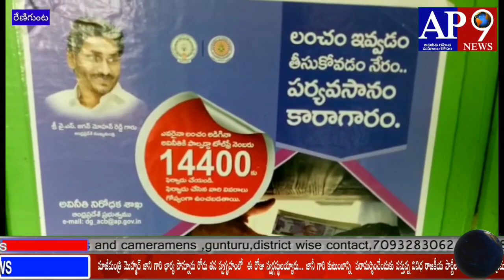ప్రభుత్వ కార్యాలయాల్లో అవినీతి ప్రక్షాళనకు నడుంబిగించిన ఏసీబీ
విజయవాడ

సీఎం ఆదేశాలతో ప్రభుత్వ కార్యాలయాల్లో అవినీతి ప్రక్షాళనకు నడుంబిగించిన ఏసీబీ

లంచావతారాల భరతం పట్టేందుకు ప్రత్యేక ప్రణాళిక

రాష్ట్రవ్యాప్తంగా తాసీల్ధార్ కార్యాలయాల్లో  మెరుపు దాడులు

బృందాలుగా విడిపోయి ఏకకాలంలో సోదాలు

14400 స్పందన టోల్ ఫ్రీ నంబర్ కు పిర్యాదులు రావటంతో స్పందించిన అనిశా అధికారులు

పిర్యాదులు అందిన తాసీల్ధార్ కార్యాలయాలపై కొరడా

సిబ్బంది బ్యాగులు ,కార్యాలయ బీరువాలు తనిఖీ చేస్తున్న ఏసీబీ బృందాలు

ప్రతీ రికార్డును పరిశీలిస్తున్న అనిశా అధికారులు

కార్యాలయాలకు పనులపై వచ్చిన ప్రజలను విచారించి వివరాలు సేకరిస్తున్న ఏసీబీ బృందాలు